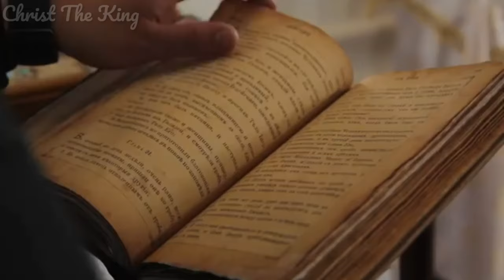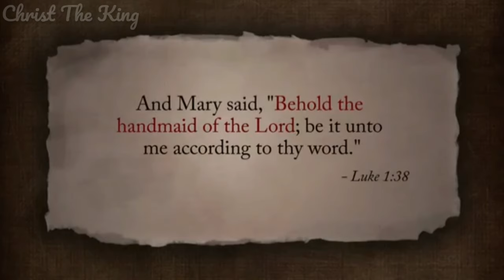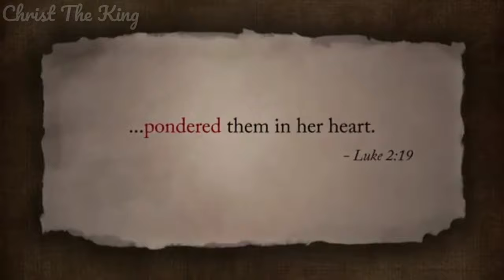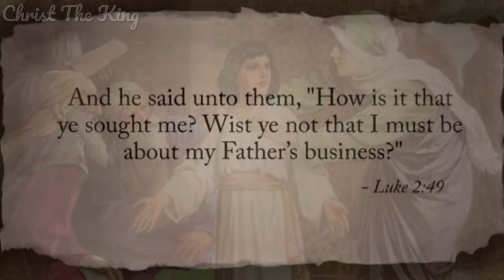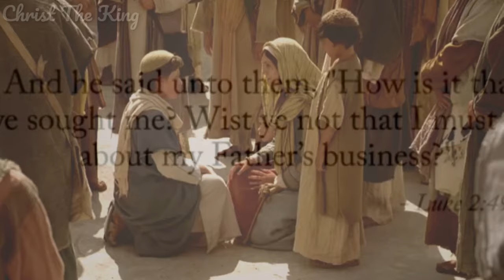மாறா அழகே தாய்மரி | Mara azhage thaimari | Tamil Christian Song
மாறா அழகே தாய்மரி Mara Azhage Thaimari _ Tamil Catholic Christian Songs Watching All Every Christianity Don't Miss It

Special thanks to ♧ Messages Of Christ ♧
Creator ♧ Coimbatore AR Brothers ♧